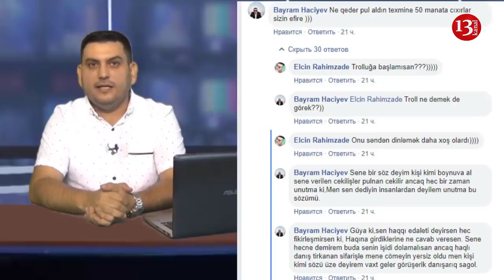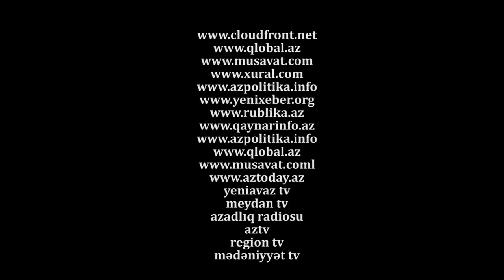Aloo, ay millətim, Azərbaycanda at oynadan, büdcəni talan edən nazirləri, məmurları siz də tanıyın!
Salam özünün maşını olmadığı halda başqasının maşın qazanması üçün sms göndərən səxavətli xalqım.Bu gün sizə"Neft xalqın deyil,dövlətindir"deyərək xalqdan  "Sən bu neft üçün nə etmisən?"sualını səsləndirən şou-men Murad Dadaşovdan,qazilərimizi təhqir edərək"Əəə Qarabağ sizi çağırır əəə"deyən,sonra da üzr istətdirilən Bayram Hacıyevdən,quyruğu qapı arasında qalan keçmiş deputat Rafael Cəbrayılovdan,onun Müasir Müsavat Partiyasının sədri Hafiz Hacıyevlə söz atışmasından və qardaşını nalayiq ifadə ilə biabr etməsindən  danışacam.Amma bu da son deyil verlişdə SOCAR-ın döydürdüyü jurnalistlərə qaeşı səxavətindən,Rövnəq Abdullayevin,Elmar Məmmədyarovun və Zakir Həsənovun postlarını itirəcəkləri xəbərindən və Zakir Həaənovun yerinə Elçim Quliyevin gətiriləcəyindən danışacam və Mirşahinə də toxunacam.Bu günkü "BUMERANQ"ın əsas mövzusu və qəhrəmanı isə sabiq MTN naziri Eldar Mahmudovun tələbə yoldaşı,onun nazir vəzifəsinə təyin olunmasında böyük rol oynayan,Bayraq Meydanı,Dənizkənarı Bulvar,Fontanlar bağının tikintisi və genişləndirməsini həyata keçirən şirkətin sahibi,Batumidə dövlət vəsaiti hesabına özünə "Kubik Rubik Otel Kazino"kompleksini tikdirən,Beynəlxalq Bankdakı maxinasiyalarda adı keçən,ölkədən 2 milyarda yaxın vəsaitin çıxarılmasında rolu olduğu iddia edilən,Yeni il ləvazimatlarının monopoliyasının sahibi,Artur Rasizadə və Novruz Məmməvdan heç də yaxşı Azərbaycan dilində danışmayan,"stoykası" ilə məşhurlaşan yeni baş nazir Əli Əsədovun müəmmalı keçmişidir.